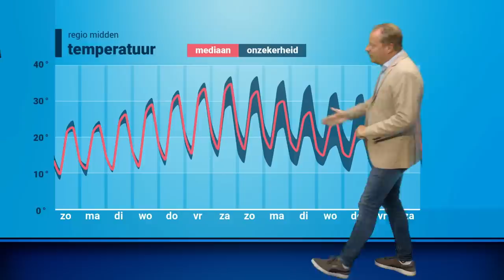Weerbericht: hittegolf op komst?